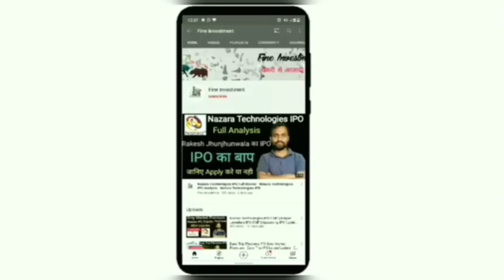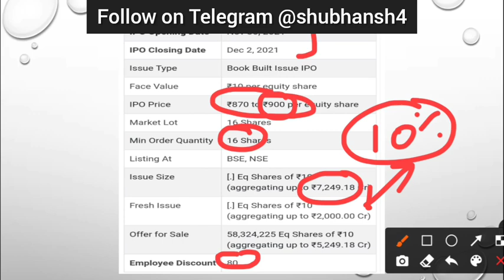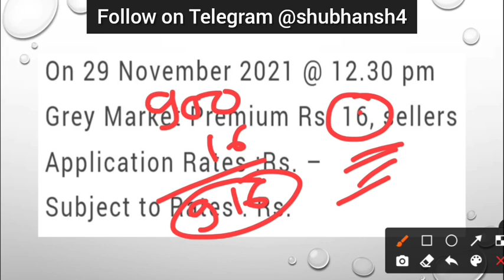Star Health IPO Premium | Star Health IPO Update | IPO Analysis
Hello friends

                                         About Us

share analysis,
financial news,
grey market premium update,
upcoming ipo,
upcoming ipo news,
share information,
share update,
trading update,
technical analysis,
ipo update
share market information,
investment guidance,
trading tips
trading news,
trading update,
option trading,
future trading,
commodity trading
tarsons ipo allotment update,
tarson products ipo allotment news,
ipo allotment,
tarson ipo listing analysis,
tarson ipo listing date